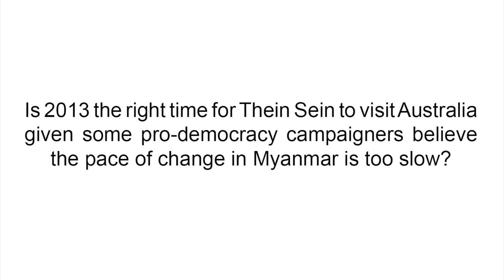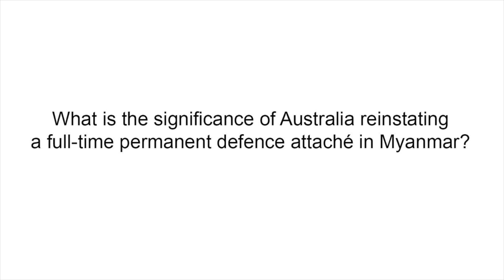Australia announces defence attache to Myanmar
With Myanmar President Thein Sein officially visiting Australia this week (the first official state visit in almost 40 years), Dr John Blaxland from the ANU College of Asia and the Pacific outlines the significance of strengthened political and military ties between Myanmar and Australia.

Dr Blaxland also discusses why he thinks Australia's new defence attache to Myanmar needs to take a softly spoken approach, the impact of increased Australian aid to Myanmar, and the Southeast Asia nation's road to reform.

Story by Belinda Cranston. Production by Belinda Cranston and James Walsh.

For more news, insight and analysis on Asia and the Pacific visit asiapacific.anu.edu.au